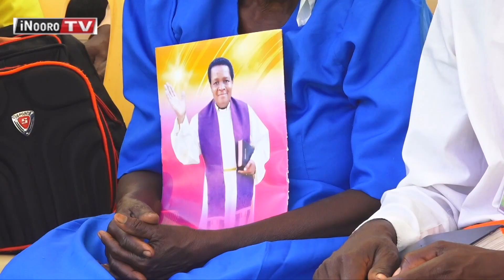Rose Okeno kwamūrwo ta mūtumia mūthikabu wa keerī kanitha-inī wa ACK, Dioscese ya Butere